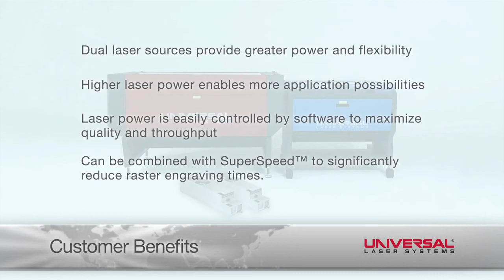Dual Laser Configuration